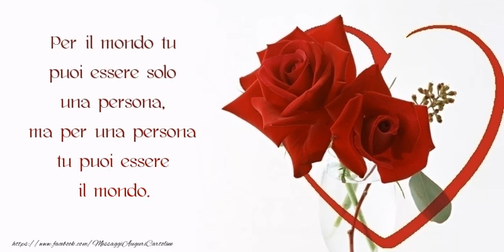Tanti auguri!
Per il mondo tu puoi essere solo una persona, ma per una persona tu puoi essere il mondo. Tanti auguri!